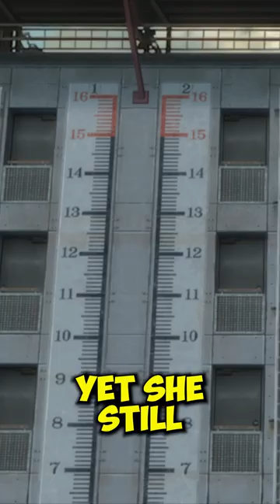At Least Anime Accepts REALITY 🤨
Anime Name: Firefighter Daigo: Rescuer in Orange [Megumi no Daigo: Kyuukoku no Orange]
Season: 1
Episode: 3

Rumble - @VikingGnomeAnime
Odysee - @VikingGnomeAnime